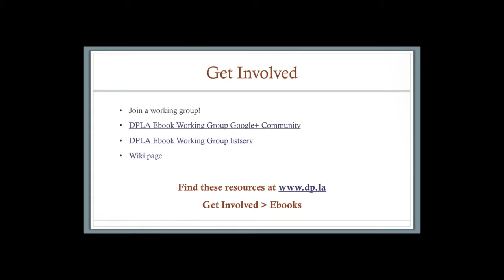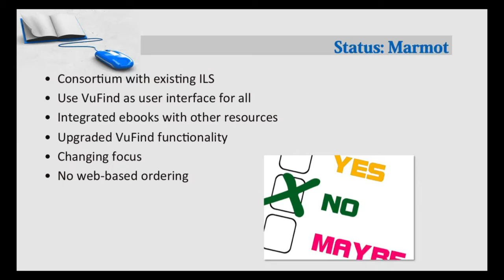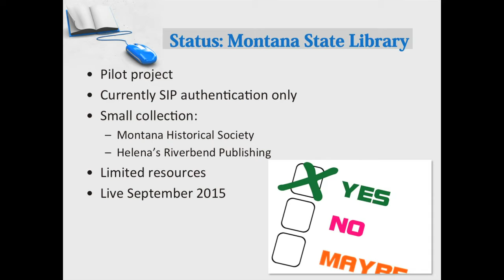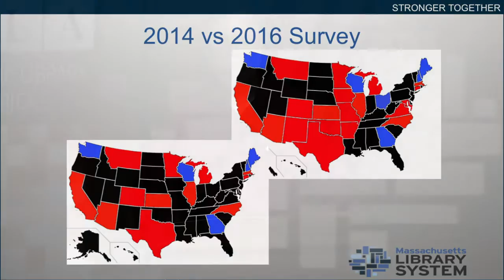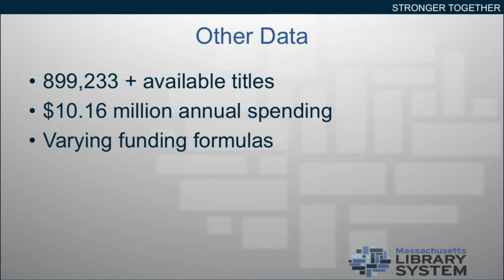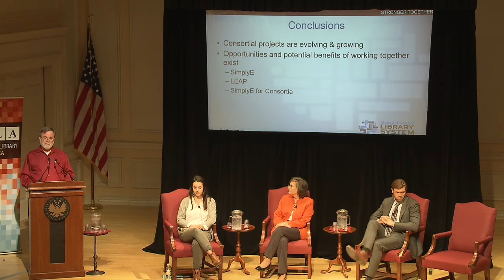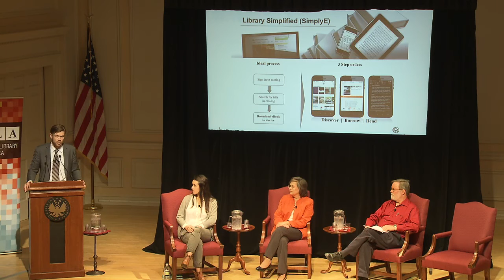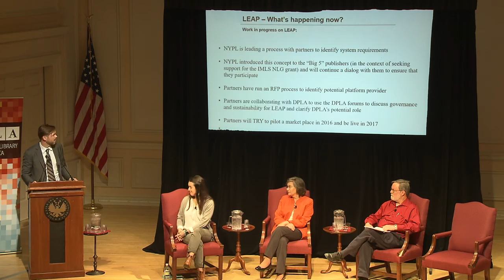DPLAfest 2016: Library E-book Platforms: An Update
Library e-book stakeholders addressed the challenges e-books present to libraries. What does the library e-book ecosystem look like one year later? What progress have we made, and where can we continue to disrupt? During this session, the panel discusses the goals and states of both library-owned platforms and consortial solutions, innovative technologies, and the possibility of a "national e-book platform."

Speaker Biography: Michelle Bickert is e-book program manager at DPLA, where works on e-book strategy and serves as the primary point person for service development and community engagement. Bickert was previously digital content coordinator for the Arizona State Library, Archives and Public Records, where she helped launch the statewide e-book platform "Reading Arizona" and managed the Arizona Memory Project.

Speaker Biography: Micah May is director of business development for the New York Public Library.

Speaker Biography: Christine Peterson is service manager at Amigos Library Services for eShelf, an e-book platform for libraries.

Speaker Biography: Gregory Pronevitz is executive director of the Massachusetts Library System.